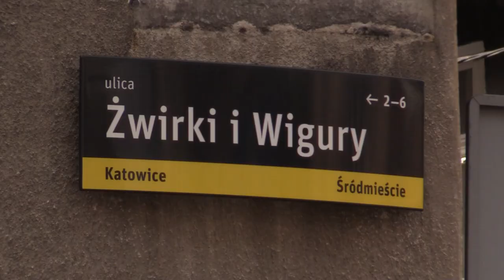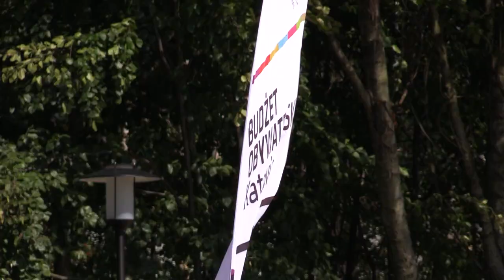Budżet obywatelski. Od pomysłu do realizacji długa droga 11.04.2023